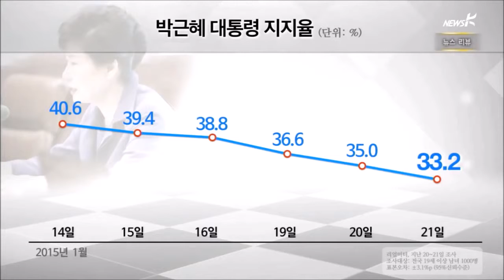박근혜 대통령 지지율, '최저기록' 갱신 (2015.1.22.)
박근혜 대통령 지지율, '최저기록' 갱신